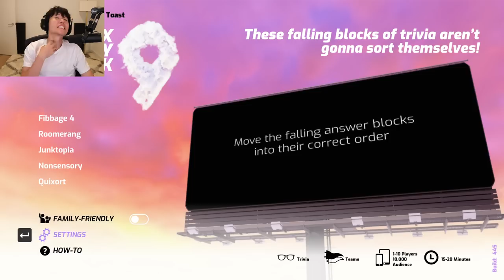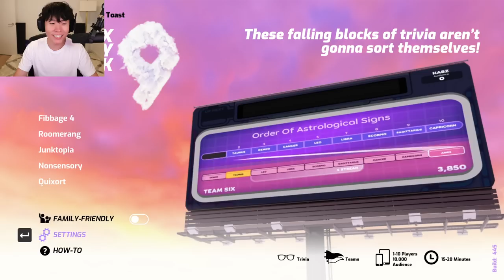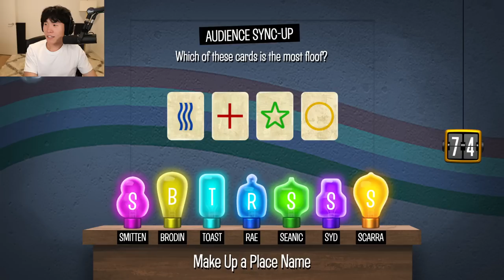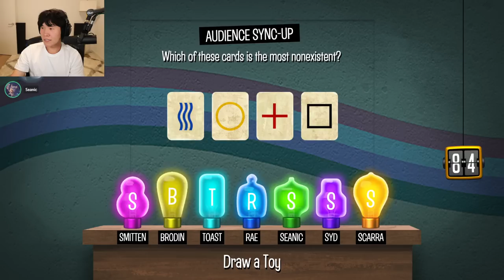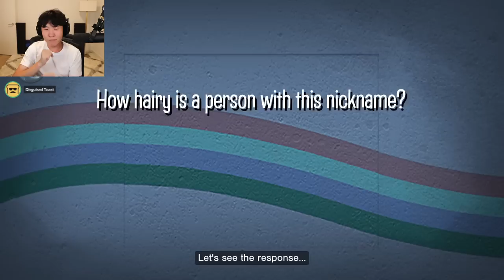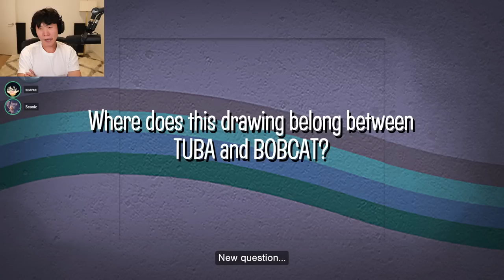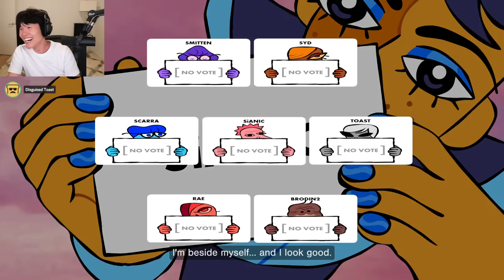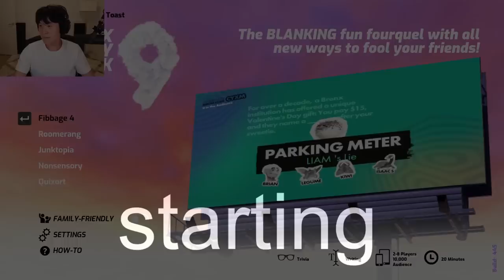MikiKeiVod "DisguisedToast" new jackbox 9 w/ Rae,Brodin,smitten,scarra and Syd etc. ^_^ 10|01|22